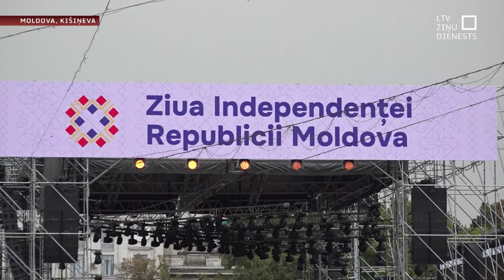Rinkēvičs: Latvija atbalstīs Moldovu ceļā uz Eiropas Savienību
Moldova var paļauties uz Latvijas politisku un praktisku atbalstu tās ceļā uz Eiropas Savienību, viesojoties Kišiņevā, norādīja Latvijas Valsts prezidents Edgars Rinkēvičs. Dienā, kad valstī svin Neatkarības svētkus, to apciemoja Baltijas  prezidenti, lai paustu atbalstu Moldovas dalībai Eiropas valstu blokā un pārrunātu turpmāku sadarbību.